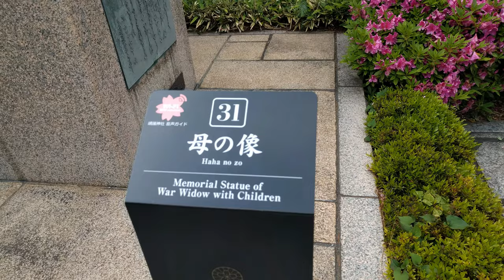Santuario de Yasukuni (No a la Guerra) - ¡Un Ecuatoriano en Japón!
Martes, 26 de Abril del 2016 (Monte Fuji)
Domingo, 01 de Mayo del 2016 (Santuario de Yasukuni)

Durante la Golden Week en Japón, visitamos en Santuario de Yasukuni, un santuario erigido para honrar a todas aquellas almas que murieron en la Segunda Guerra Mundial por defender su país y a su Emperador...

Es triste que el ser humano aprenda cuando ya es muy tarde...